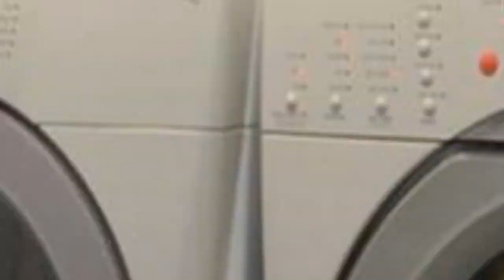75 Beautiful Modern Laundry Room With Blue Walls Design Ideas #1771 💙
0:00 - Intro
0:00:12 -  #1
0:00:17 -  #2
0:00:22 -  #3
0:00:27 -  #4
0:00:32 -  #5
0:00:37 -  #6
0:00:42 -  #7
0:00:47 -  #8
0:00:52 -  #9
0:00:57 -  #10
0:01:02 -  #11
0:01:08 -  #12
0:01:14 -  #13
0:01:20 -  #14
0:01:26 -  #15
0:01:32 -  #16
0:01:38 -  #17
0:01:44 -  #18
0:01:50 -  #19
0:01:56 -  #20
0:02:02 -  #21
0:02:09 -  #22
0:02:16 -  #23
0:02:23 -  #24
0:02:30 -  #25
0:02:37 -  #26
0:02:44 -  #27
0:02:51 -  #28
0:02:58 -  #29
0:03:05 -  #30
0:03:12 -  #31
0:03:19 -  #32
0:03:26 -  #33
0:03:33 -  #34
0:03:40 -  #35
0:03:47 -  #36
0:03:54 -  #37
0:04:01 -  #38
0:04:08 -  #39
0:04:15 -  #40
0:04:22 -  #41
0:04:29 -  #42
0:04:36 -  #43
0:04:43 -  #44
0:04:50 -  #45
0:04:57 -  #46
0:05:04 -  #47
0:05:11 -  #48
0:05:18 -  #49
0:05:25 -  #50
0:05:32 -  #51
0:05:40 -  #52
0:05:48 -  #53
0:05:56 -  #54
0:06:04 -  #55
0:06:12 -  #56
0:06:20 -  #57
0:06:28 -  #58
0:06:36 -  #59
0:06:44 -  #60
0:06:52 -  #61
0:07:00 -  #62
0:07:08 -  #63